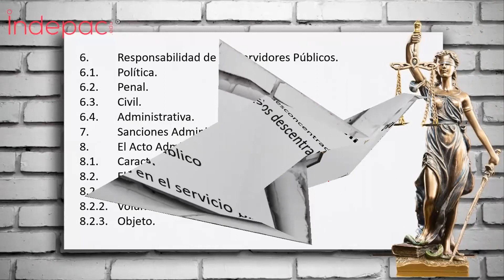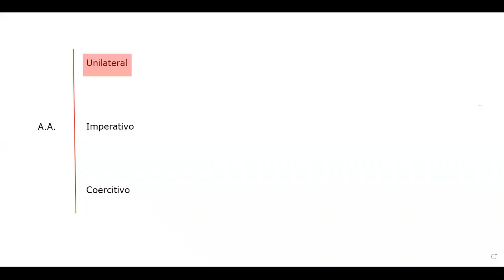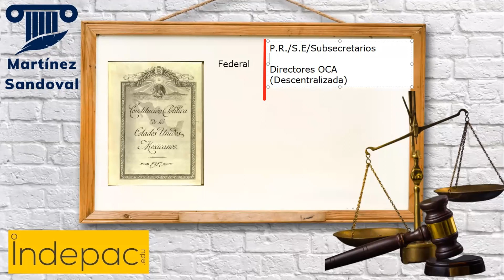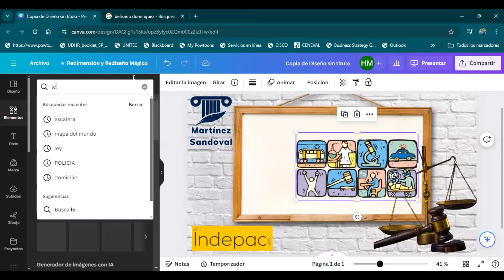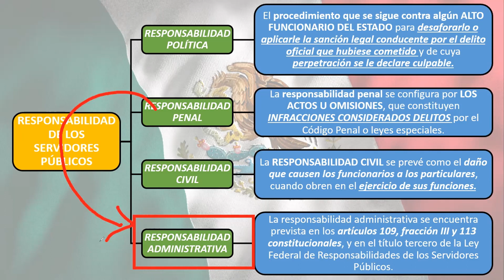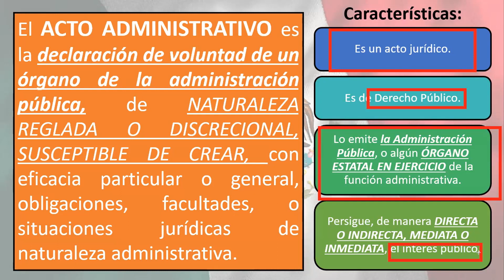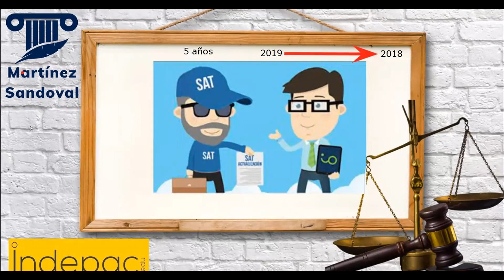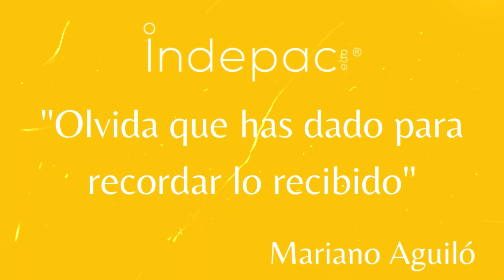2. Derecho Administrativo, sesión de fecha 18 de mayo de 2024